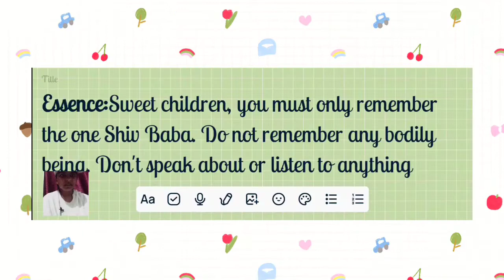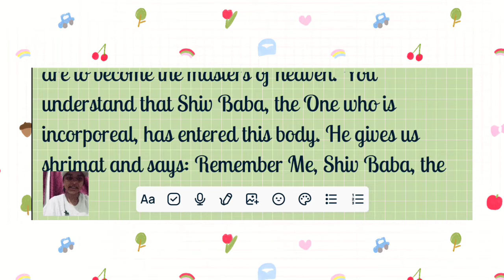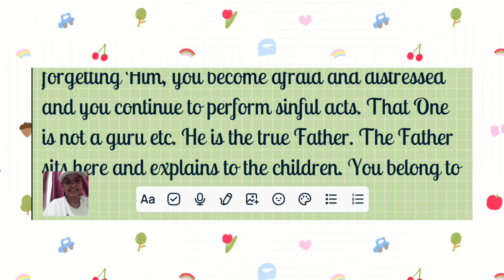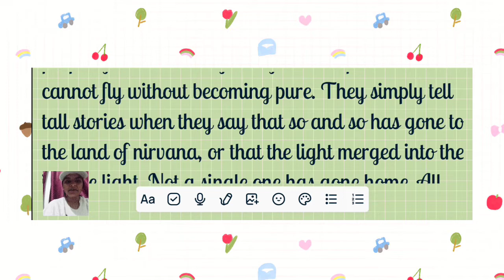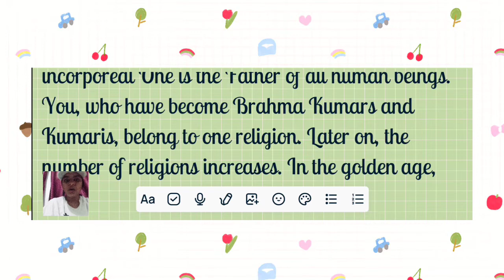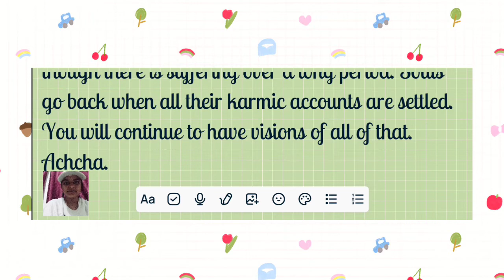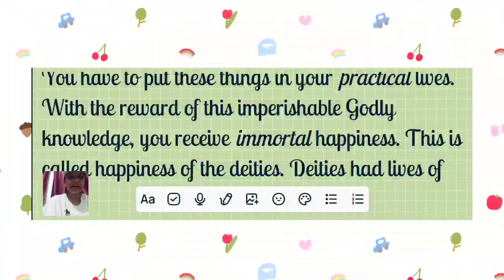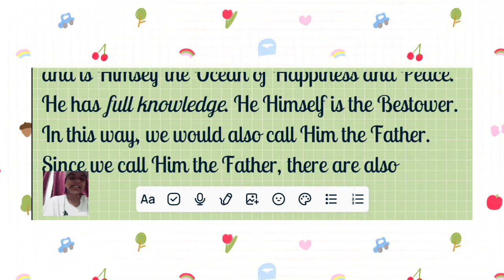Murli in English 09 July 2022